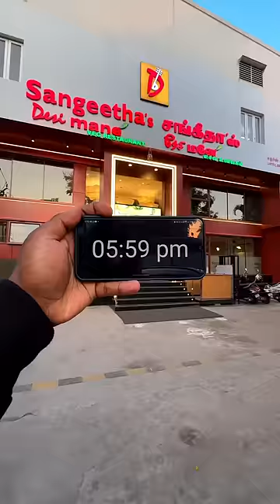💥Eating 24 Hours In a Restaurant Challenge ⁉️ Sangeethas Desi Mane Anna Nagar